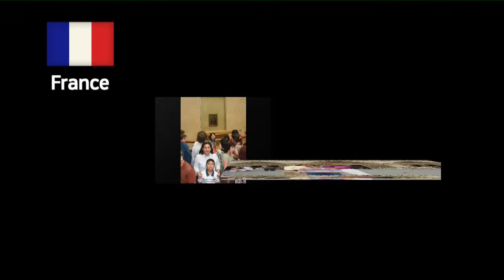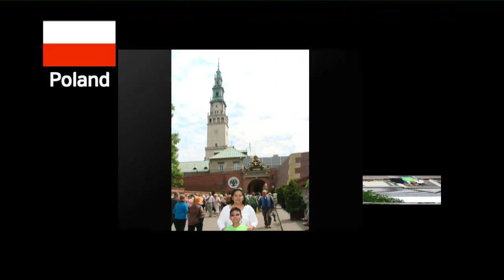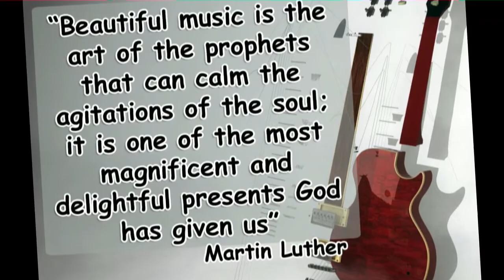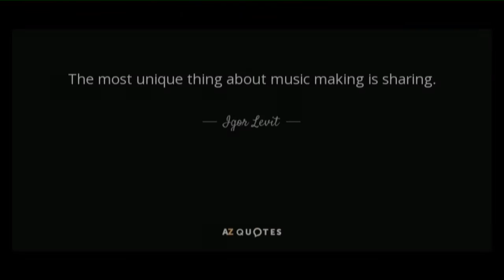Ernest John Esquejo Garcia's Piano Slideshow